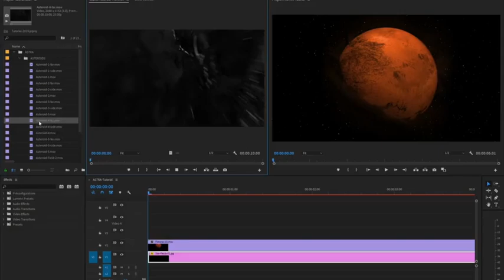túi tưởng tượng nghiền nát các vì sao và rơi vào giấc mơ của tôi.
Sự lãng mạn không bao giờ lỗi mốt, bạn là một túi tưởng tượng nghiền nát các vì sao và rơi vào giấc mơ của tôi.